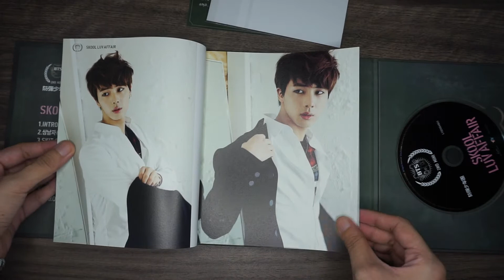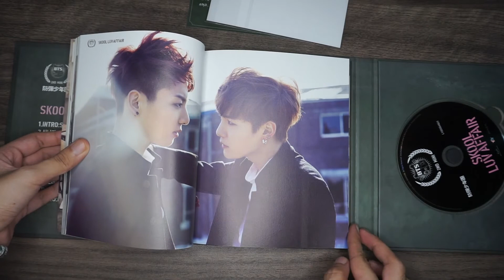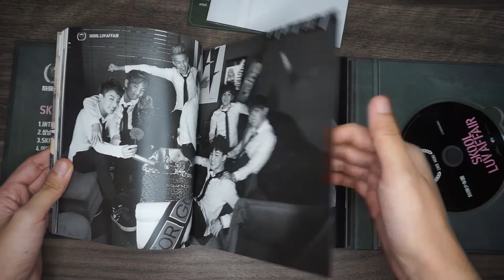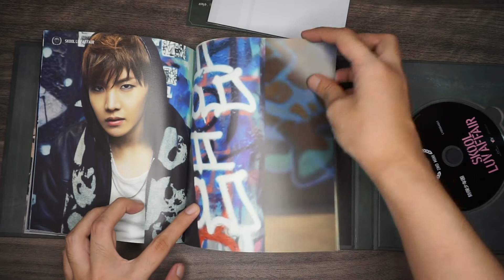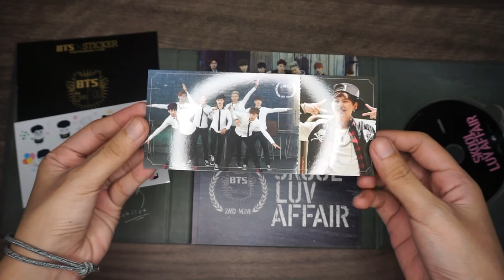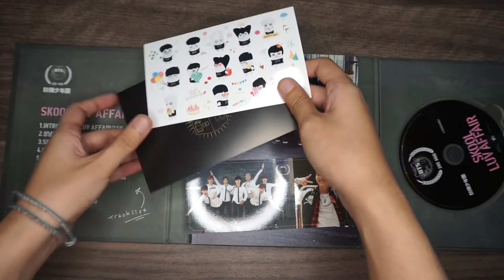SKOOL LUV AFFAIR - ALBUM BTS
Halo teman-teman semua, maaf ya jarang upload video karena tugas S2 ku sangat menumpuk jadi tidak memungkinkan untuk aku upload2:( huhu

Ini aku dikasih sama pacar aku sebagai kado hehe, aku beli dari : Lucioskhouse (di shopee/instagram) bisa di cek yaaa!

Thankyou for watchingggg